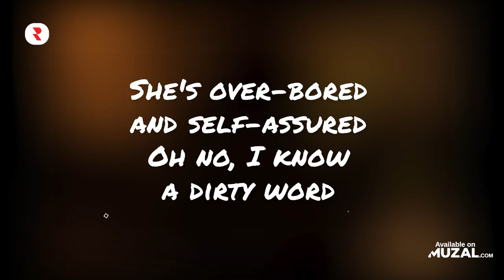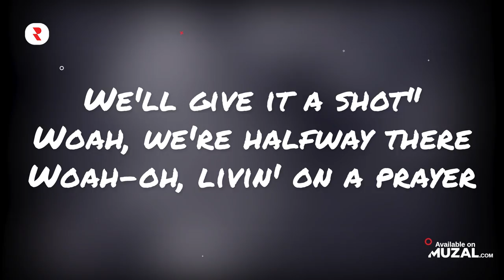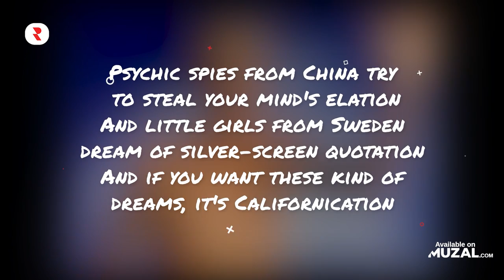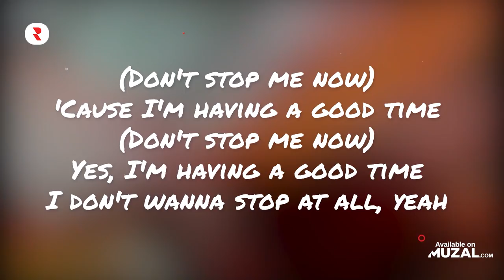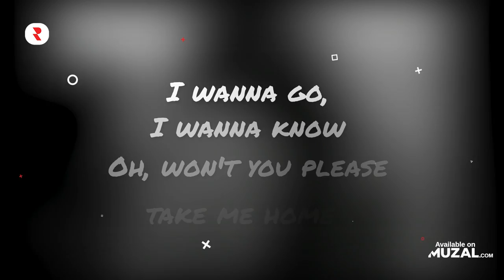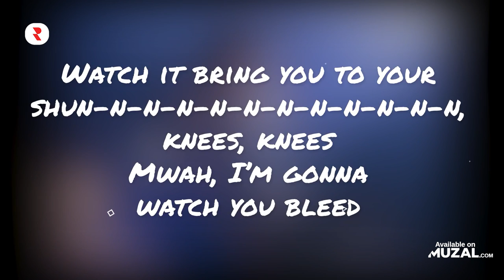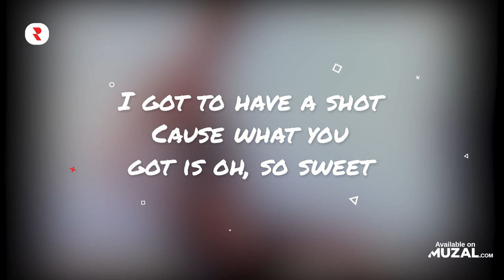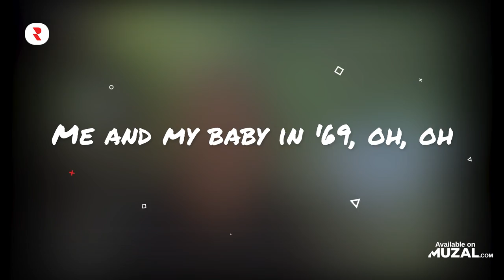Classic Rock BBQ Music 🎸 BBQ Rock Classics 🍺 BBQ Rock Songs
🔴 YouTube Playlist - Watch the full music videos here 👀
✅ Spotify Playlist - Stream the full tracks here 🎧

rock classics
bbq rock classics
classic rock songs
bbq music
bbq songs
classic rock music
rock bbq songs
rock bbq
rock bbq music
rock bbq grill
rock bbq music
classic rock
bbq rock
classic rock bbq music
bbq rock songs